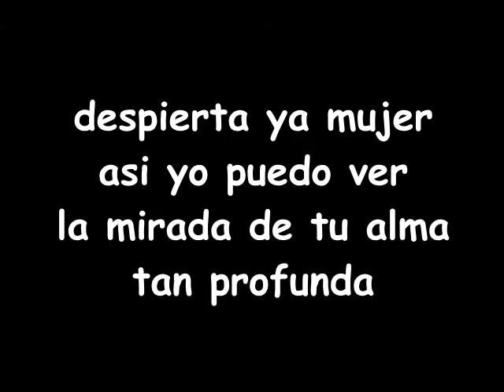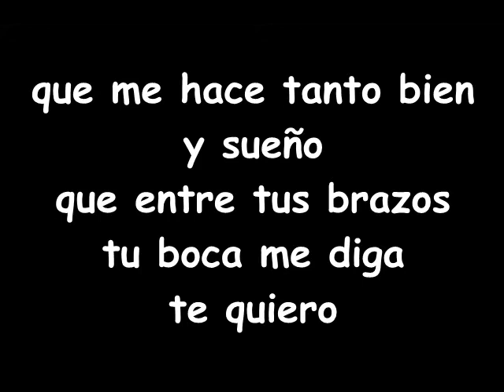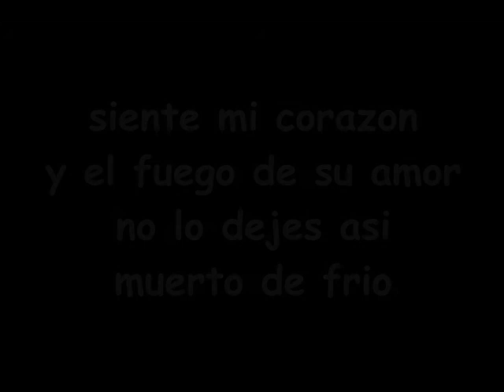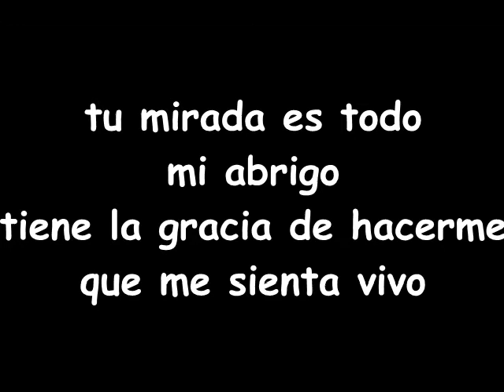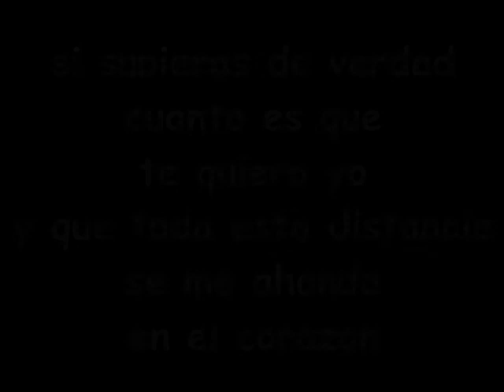16 de julio de 2022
Documento de NILDA